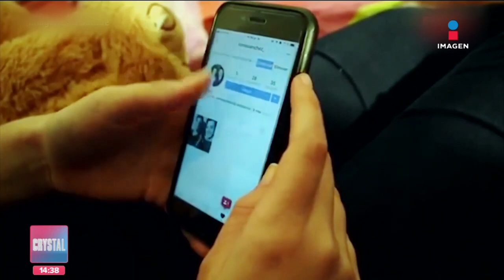El uso cotidiano de las redes sociales | Noticias con Crystal Mendivil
Es natural que como seres humanos busquemos la interacción social y los medios electrónicos se han convertido en una forma diferente de hacerlo, sin embargo, su uso excesivo podría llegar a generar consecuencias graves.